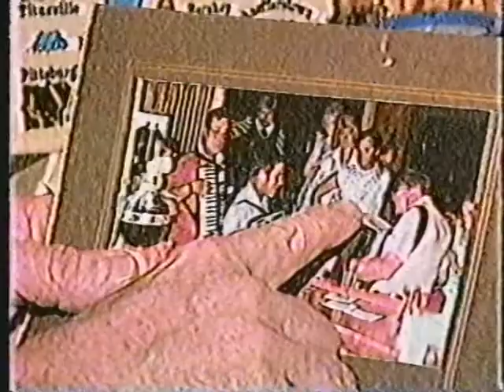Kryger WNEP TV Grammy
Lucian and Bruce talk about their grammy nomination on WNEP TV 16